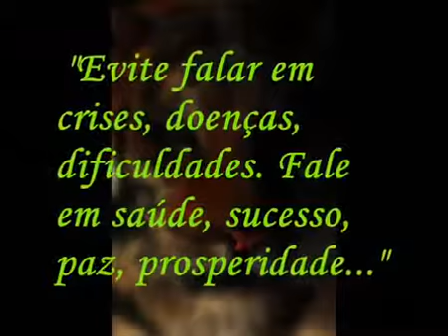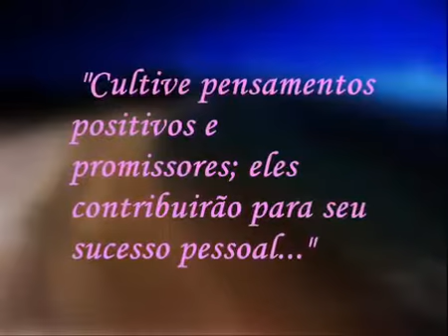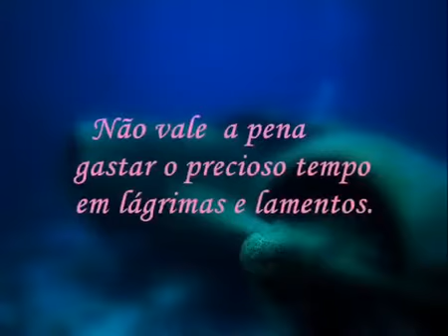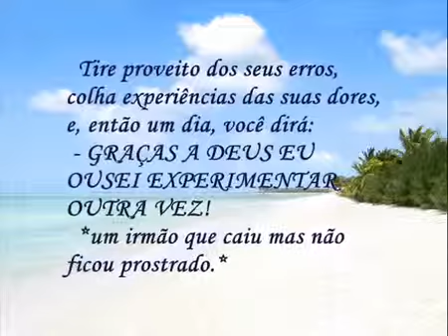Donny Willer - Lover´s Dream - 1975